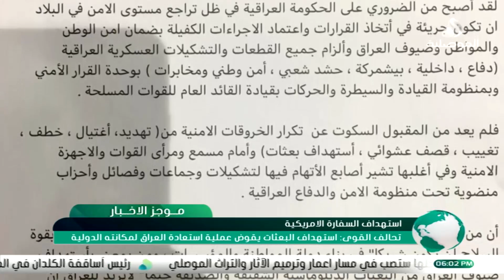موجز اخبار السادسة 2020_9_27